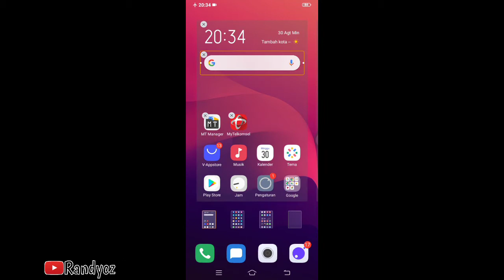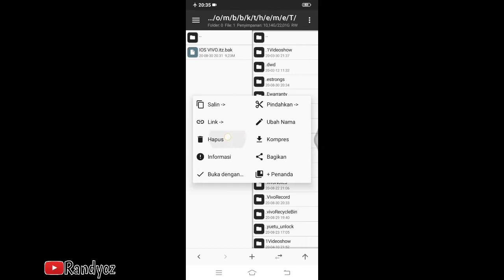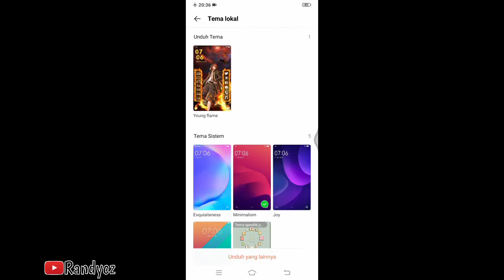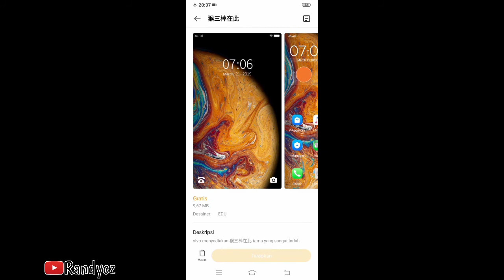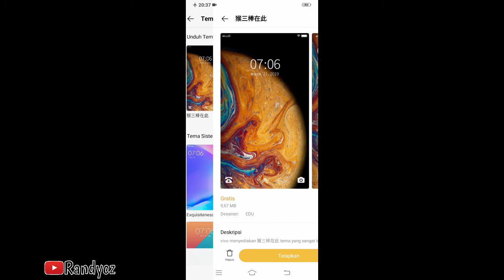Cara Pasang Tema Vivo di Aplikasi Tema Versi 6.7.0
Tutorial Mudah Cara Pasang Tema Vivo di Aplikasi Tema Versi 6.7.0 - oke baut sobat pengguna ponsel Vivo yang pengen ganti tema tapi gak bisa gara gara iTheme gak bisa di downgrade? sekarang bisa coba cara ini, dijamin Sekarang bisa ganti tema walaupun di teme versi 6.7.0